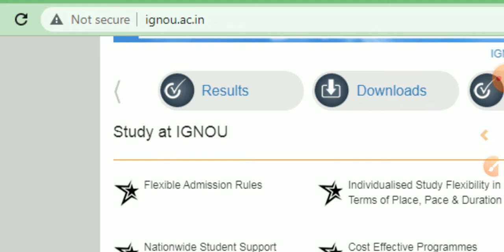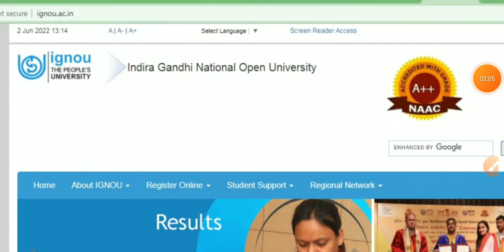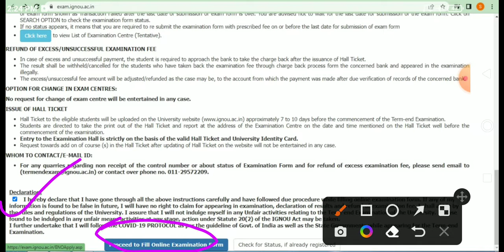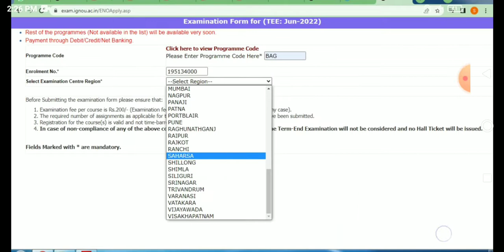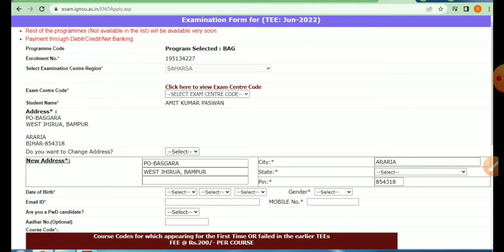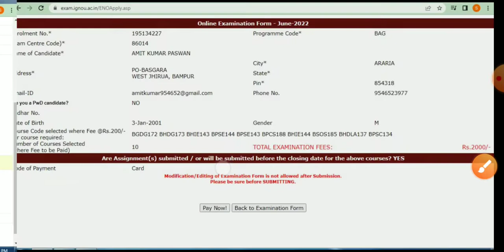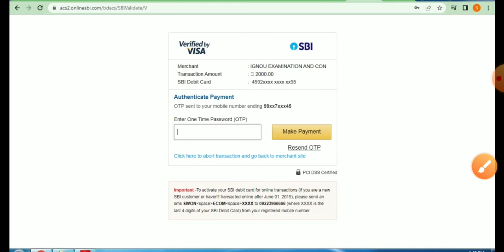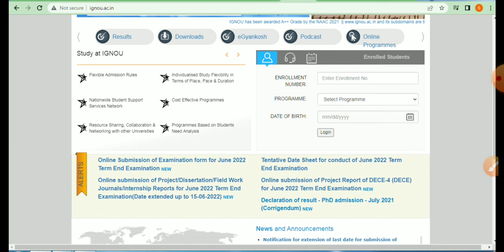Ignou Examination Form Fill-Up, Seasion-June-July, इग्नू परीक्षा फॉर्म कैसे भरे, Step to Step info.